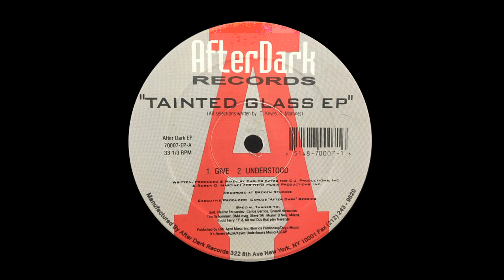Tainted Glass – ''Tainted Glass